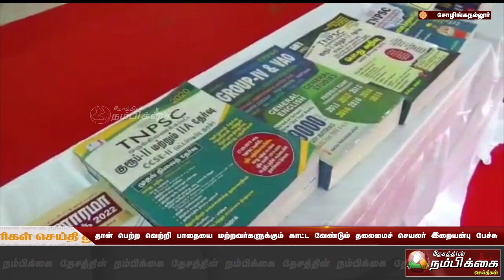தான் பெற்ற வெற்றி பாதையை மற்றவர்களுக்கும் காட்டவேண்டும் தலைமைச் செயலர் இறையன்பு பேச்சு